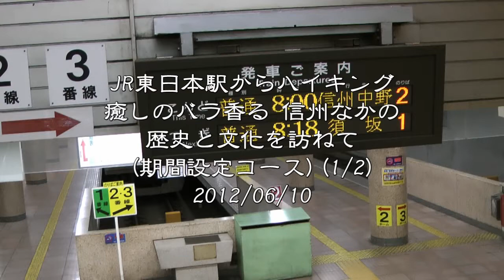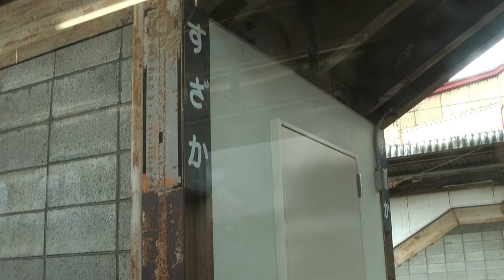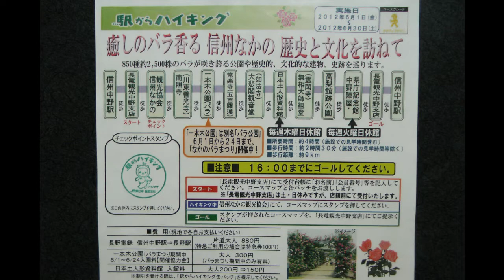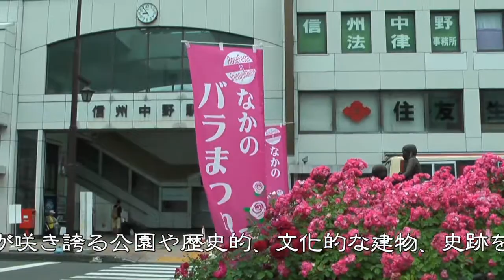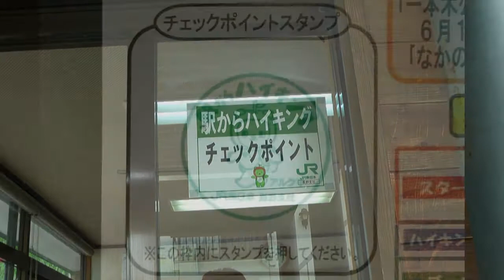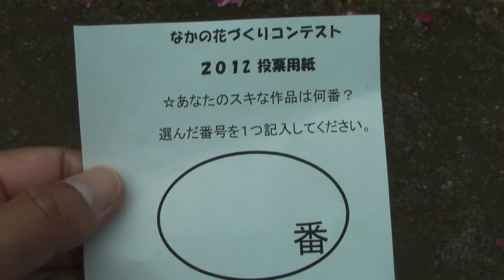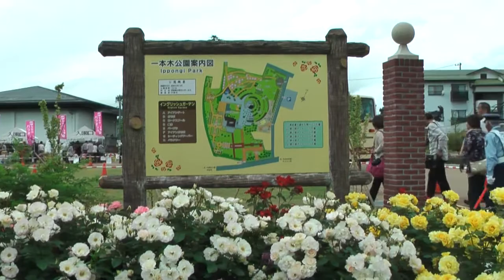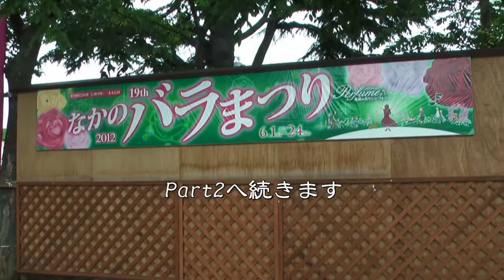JR東日本駅からハイキング 信州中野駅(期間設定コース)(1/2) 2012/06/10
2012年6月10日(日)、JR東日本駅からハイキング【癒しのバラ香る 信州なかの 歴史と文化を訪ねて】(期間設定コース)に参加しました。2012年6月1日～6月30日の期間設定コースです。
長電観光中野支店前スタート8時50分、同所ゴール12時40分、総歩行距離は9kmでした。
コースルートは、長野電鉄･信州中野駅→スタート受付･長電観光中野支店前→信州なかの観光協会(チェックポイント)→南照寺→一本木公園・なかのバラまつり→常楽寺(五百羅漢)→大悲閣観音堂(如法寺)→日本土人形資料館→無相大師祖堂(霊閑寺)→高梨館跡公園→中野陣屋・県庁記念館→ゴール受付・長電観光中野支店前→長野電鉄・信州中野駅の順です。信州中野駅起点の駅ハイは初参加です。
Part1は、長野電鉄・長野駅から信州中野駅までの車窓と、スタートから一本木公園のなかのバラまつりまでの映像です。
一本木公園のバラは見頃を迎え、多くのバラの種類を目と香りで楽しむことができました。